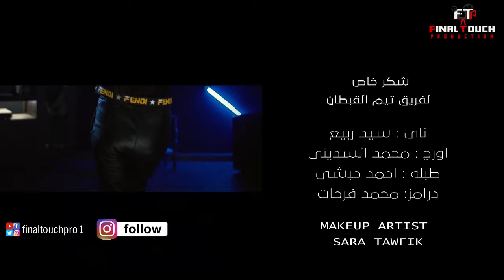رشاد الصياد اغنية الاساتذة اقوى كليب شعبى 2021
شركة فاينل تاتش للانتاج الفنى 2021

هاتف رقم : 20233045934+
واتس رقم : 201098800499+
عنوان الشركة : 21 شارع البطل احمد عبد العزيز - المهندسين - الجيزة - جمهورية مصر العربية